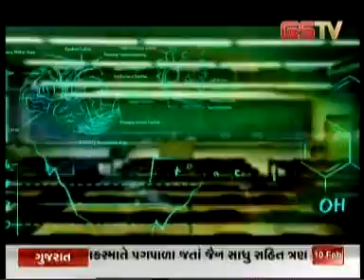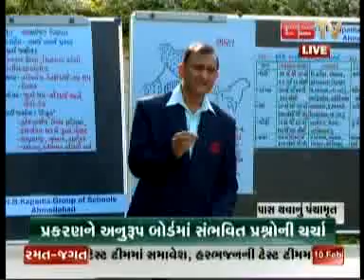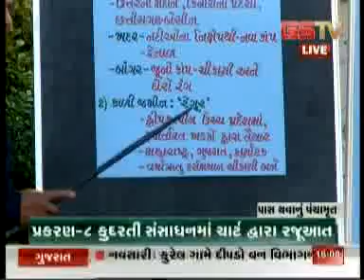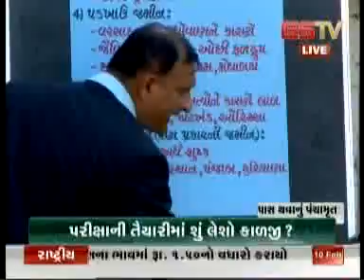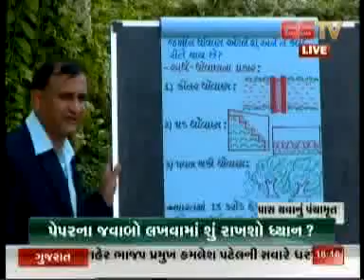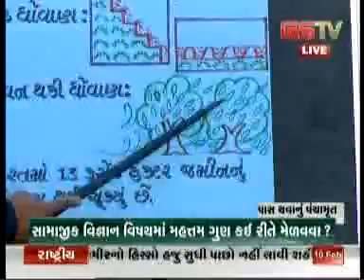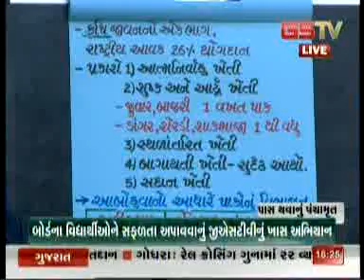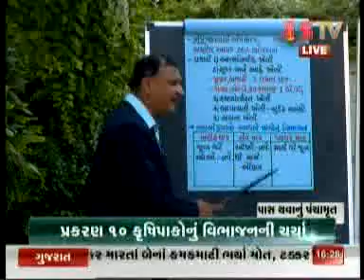‎"PASS THAVANU PANCHAMRUT" 10th Feb 4 pm.mp4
‎"PASS THAVANU PANCHAMRUT" 10th Feb 4 pm